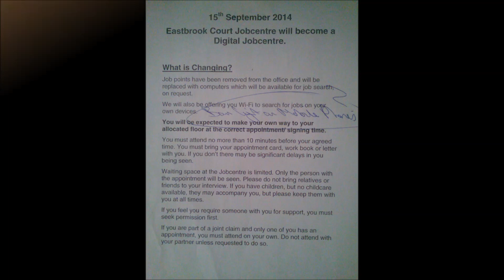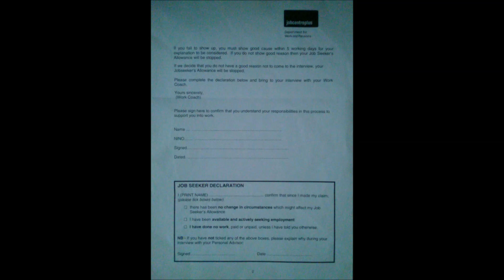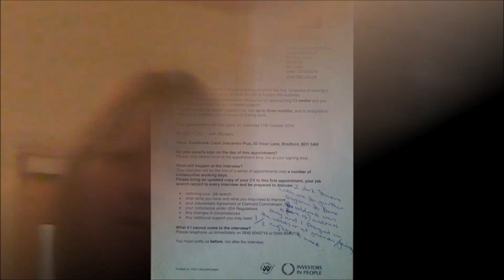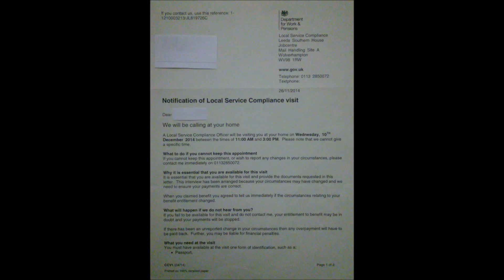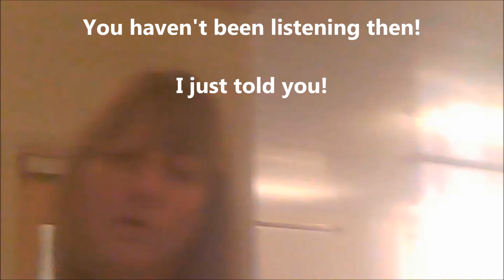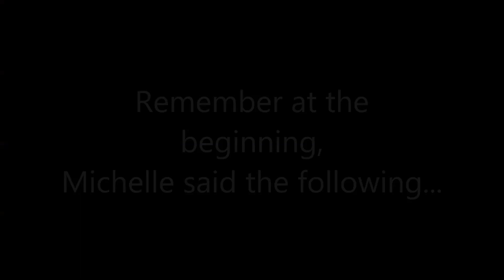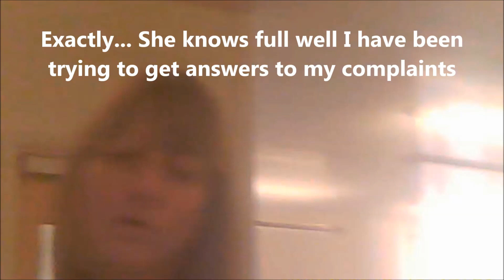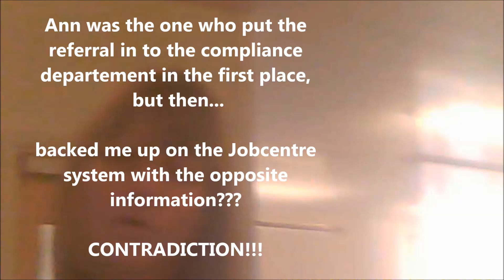Jobcentre Corruption Manager Michelle and 1st Compliance Visit Explained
This is a further breakdown of the undercover interview with Manager Michelle taken by James, including clips of the compliance visit relating to the complaints.

Michelle is not only seen to be covering up complaints, but is believed to be complicit in the execution of corrupt DWP tactics